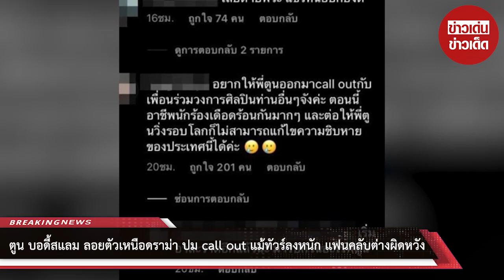ตูน บอดี้สแลม ลอยตัวเหนือดราม่า ปม call out แม้ทัวร์ลงหนัก แฟนคลับต่างผิดหวัง